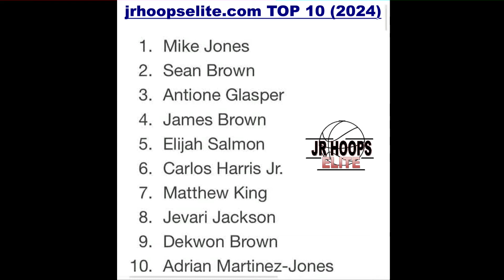[ 309 Sports ] DeKwon Brown Interview (2024) Illini Legacy AAU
Class of 2024 Combo Guard DeKwon Brown runs with the Illini Legacy AAU Basketball Program out of Peoria, Illinois. According to jrhoopselite.com, Brown is among the top 10 players in the class of 2024 in the State of Illinois.